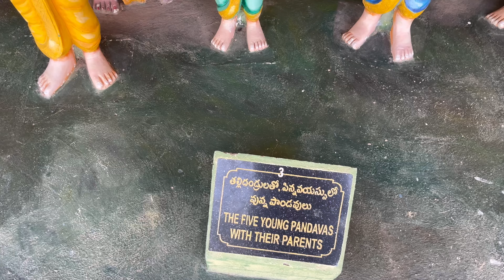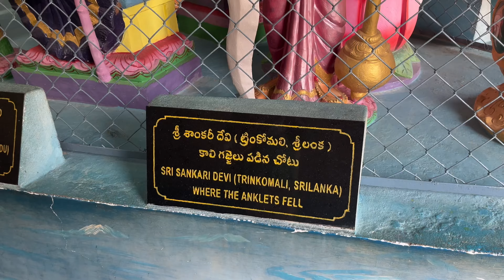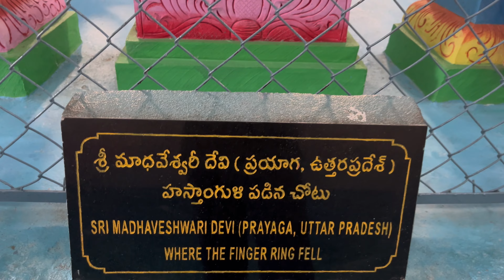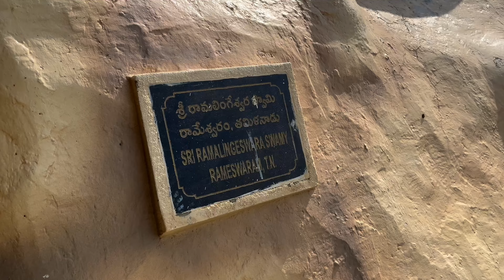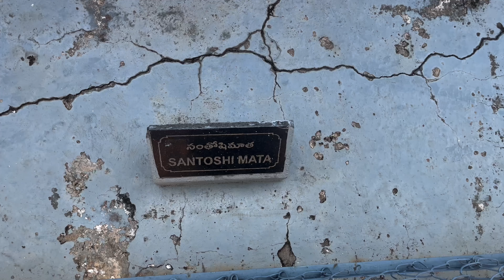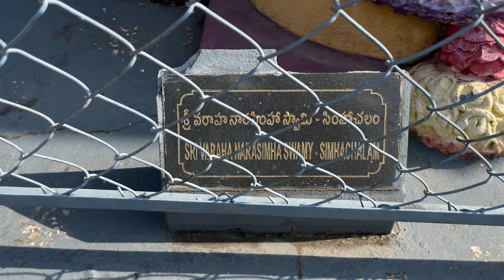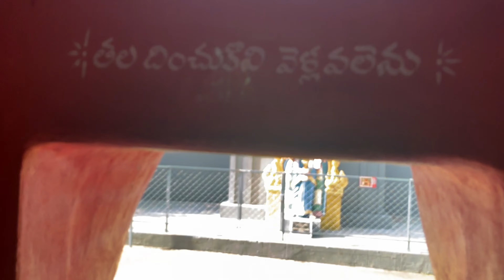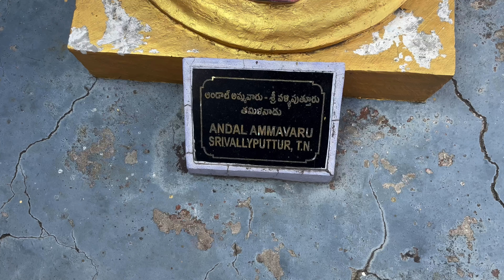Surendra puri full video || నాగలోకం- యమలోకం-స్వర్గ లోకం-పురాణాలు| ఈ వీడియో మీకు ₹350 మిగిలిస్తాది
For more updates press Bell icon🔔

ఈ భూమి మీద ఎన్నో రహస్యలు, వింతులు, విశేషాలు దాగివున్నవి. నాకు తెలిసిన, నేను చూసిన మరిన్ని విషయాలను మీకు నా nagtelugutraveller యూట్యూబ్ ఛానల్ ద్వార అందిస్తాను. నా ప్రయత్నం మీకు నచ్చుతే నా యూట్యూబ్ ఛానల్ ను సబ్స్క్రైబ్ చేసి నా వీడియోలకు లైక్, కామెంట్ చేసి సపోర్ట్‌ చేయండి..

జై జవాన్🇮🇳
జై కిసాన్🌾🌾

గమనికః
మేము చూపించే వీడియో లలో కేవలం వినోదం కోసం మాత్రమే. మేము చేసే ప్రతి సాహసం సురక్షితమైన ప్రదేశంలో, ప్రథమ చికిత్స వస్తు సామగ్రి ఉపయోగించి అపార అనుభవం ఉన్న వాళ్ళతో మాత్రమే వీడియోలు చిత్రిస్తున్నారు. దయచేసి ఎవరు కూడా మీ ఇంట్లో గాని, పాఠశాలలోగాని, ఇంకేదైనా ప్రదేశాలలో గాని మేము తీసిన వీడియోలు చూసి మా లాంటి సాహసాలు చేయరాదని మేము కోరుచున్నాము.. ఒకవేళ మీరు చేస్తే మా యూట్యూబ్ ఛానల్ కు, మాకు మీరు చేసే సాహసాలతో ఎలాంటి సంబంధం ఉండదు. దయచేసి గమనించగలరు... ధన్యవాదములు...araku valley waterfalls#borra caves history#borra caves train#borra caves in vizag#borra caves visakhapatnam#red and gold logo#telugu stories#trending Gua Ghia#araku valley borra caves#araku valley train journey#andhra pradesh